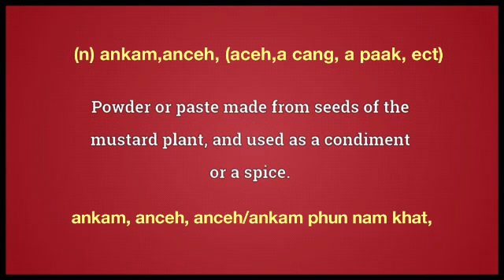mustard meaning in English Ngawn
mustard = (n) ankam,anceh, (aceh,a cang, a paak, ect)ankam, anceh, anceh/ankam phun nam khat,